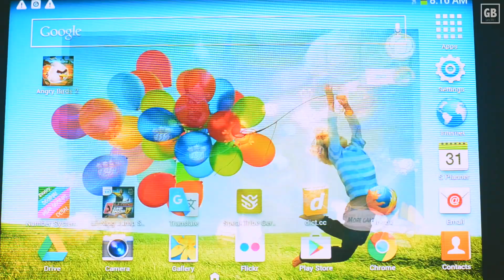Angry birds 2 with GB